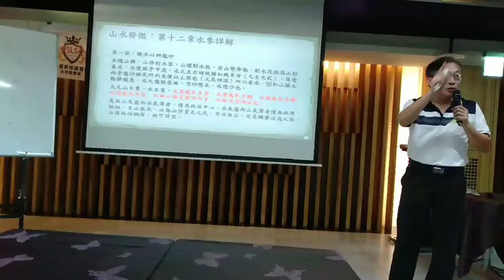財旺吉宅陽宅佈局04 廖金精6誡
心靈領袖台南讀書會邀請